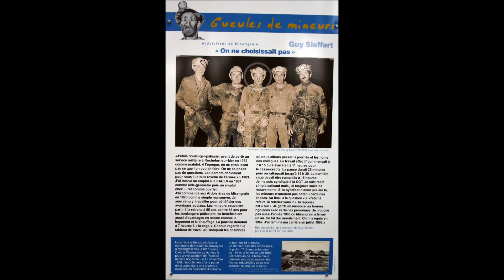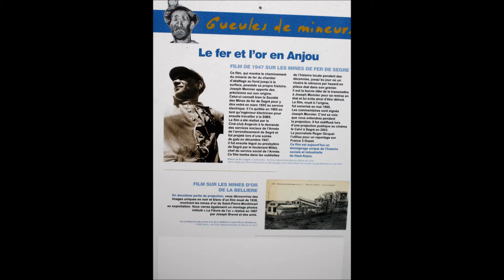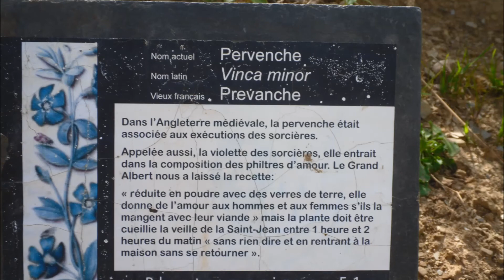Journée Détente 2011